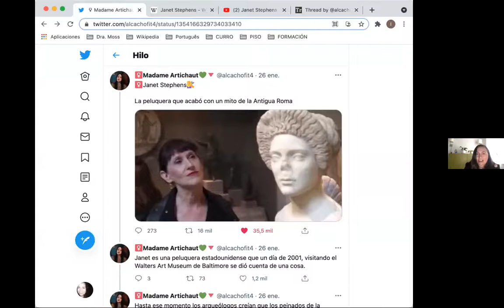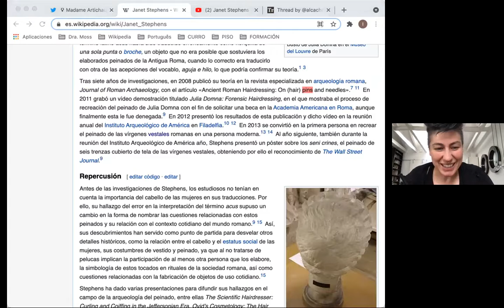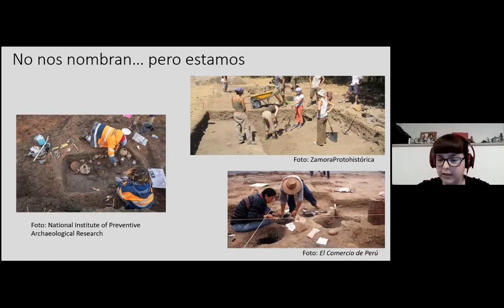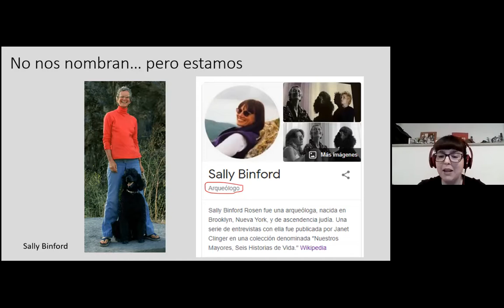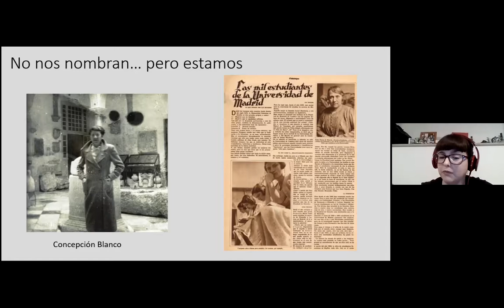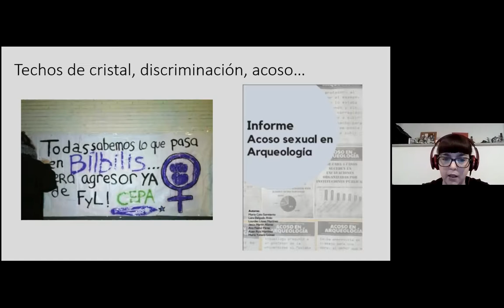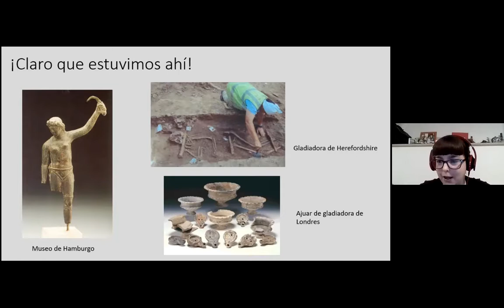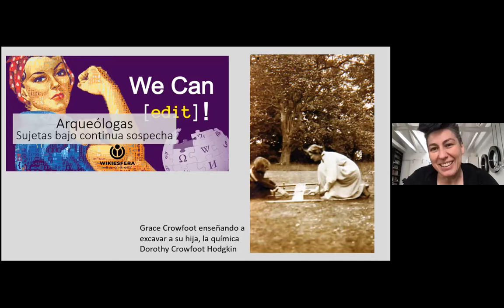Ponencia de Sara Casamayor sobre mujeres y arqueología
Esta ponencia se enmarcó en la Editatona virtual de arqueólogas organizada con Medialab Prado que tuvo lugar el 24 de abril de 2021.